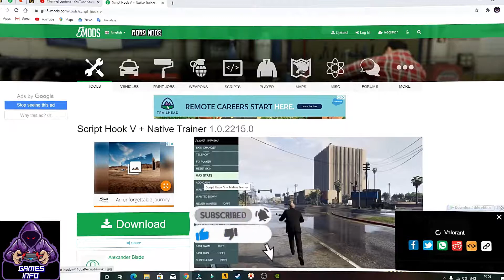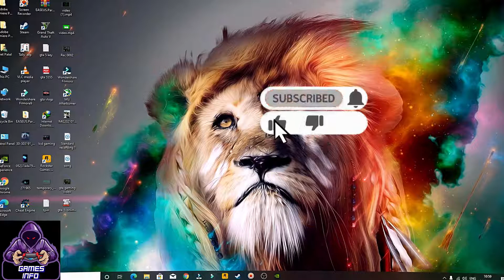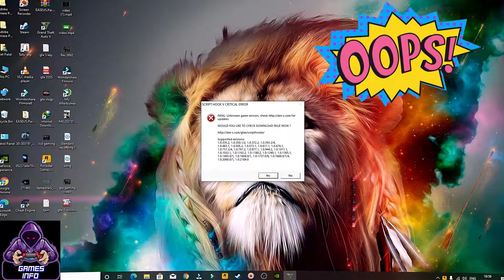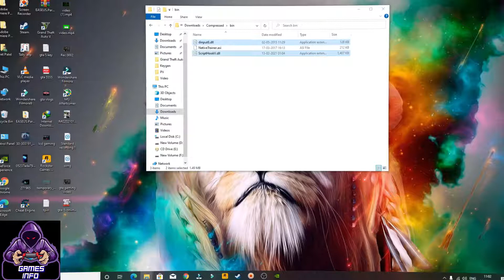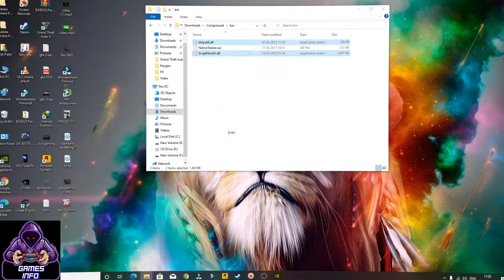GTA 5 || SCRIPT HOOK V CRITICAL ERROR AND GAME CRASH || GTA GAMERS MODS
Thank You !!!   ( gta gamers mods  )

( gta gamers mods  )